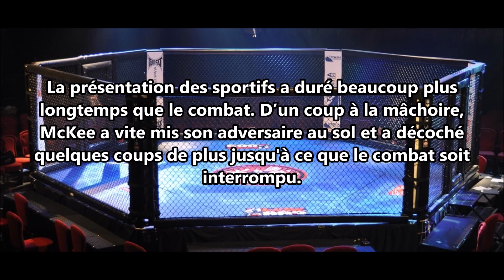MMA: le KO le plus rapide de l’histoire du Bellator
En huitième de finale du Grand Prix des poids plume Bellator, l’Américain A.J. McKee n’a eu besoin que de huit secondes pour mettre KO son compatriote Georgi Karakhanyan.

Les huitièmes de finale Grand Prix des poids plume Bellator ont opposé l’invincible Américain A.J. McKee, 24 ans, à son compatriote d’origine arménienne Georgi Karakhanyan, de 10 ans son aîné.

La présentation des sportifs a duré beaucoup plus longtemps que le combat. D’un coup à la mâchoire, McKee a vite mis son adversaire au sol et a décoché quelques coups de plus jusqu'à ce que le combat soit interrompu.

Il a fait le KO le plus rapide de l’histoire du Bellator.

McKee a enchaîné sa 15e victoire ce qui lui permet d’inscrire son nom dans le livre des records du Bellator. L’élimination de Georgi Karakhanyan lui ouvre la voie du deuxième tour du Grand Prix mondial poids plume.

Georgi Karakhanyan a essuyé 10 défaites en 38 combats.

«J’ai dit que je ferai le KO le plus rapide du Bellator. Je l’ai fait. Je veux cette ceinture», a déclaré le vainqueur après le combat.